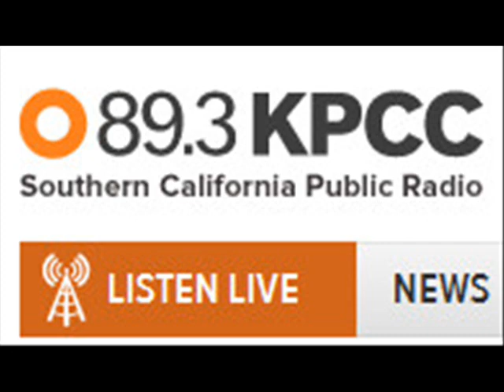Air-O-Cycles | The Loh Down On Science | January 20th, 2011, 12:00am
Air-O-Cycles
The Loh Down On Science | January 20th, 2011, 12:00am

Easy riding, on air.

And now for a trick Evil Knievel couldn’t do!
This is Sandra Tsing Loh with the Loh Down on Science.

Meet Bharat Singh, from the SMS Institute of Technology in India. Singh tweaked the design of the typical motorcycle combustion engine to replace the gas tank with, yes . . . an air tank.

Gas motors work like this: Spray aerated fuel into the cylinder. Add spark. Boom! The explosion - a rapidly expanding volume of hot gas - pushes the motor parts that turn the wheels. The toxic leftovers are tooted out the tailpipe.

Compressed air does exactly the same thing--minus the fireworks and pollution. Cranking the throttle injects extremely dense air into the chamber. It violently expands and you're off to the motocross!

But . . . road trippin' Harley Heads beware: The tank would last about 20 miles before running out of steam. Fixing that's the next step.

Singh estimates that, in areas where Motorcycles Rule - like in most less-developed countries - his air-o-cycle could cut total vehicle emissions by up to sixty percent.

In short, Houston, we have a wheelie! Or, at least, New Delhi, we have a wheelie. Rock on.
The Loh Down on Science, online, at lohdown.org. Produced by 89.3 KPCC and the California Institute of Technology, and made possible by TIAA-CREF.